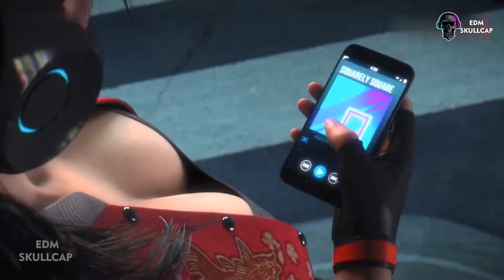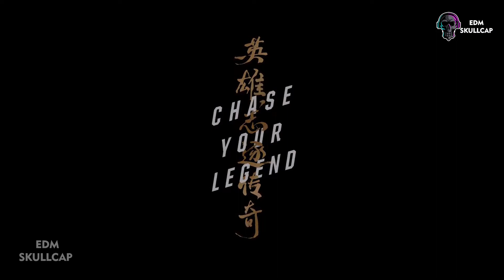Best Gaming Music 2022 🎧 Best Music Mix 🎧 Animation Music Videos | Best Of GMV 🎧 EDM Best Music Mix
SKULLCAP EDM IS A MUSIC PROMOTION BLOG AND A RECORD LABEL.
Our label respectively features, premiers, supports, promotes and releases electronic dance music from genres such as:
house,  electronic, chill, glitch hop, dubstep,  trap, hardcore..etc